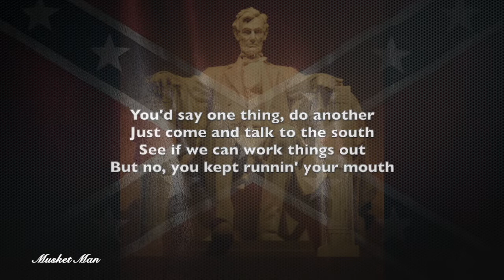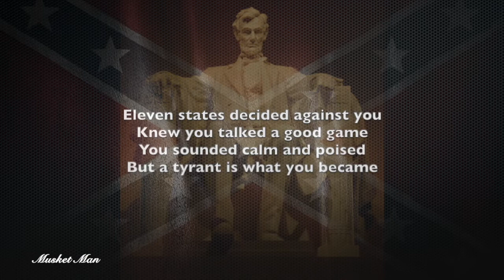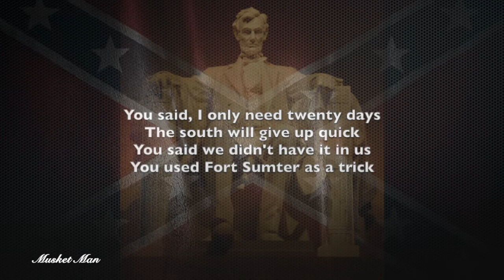Mr Lincoln, What Were You Thinkin'? (Civil War)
Who knows what he was thinkin'